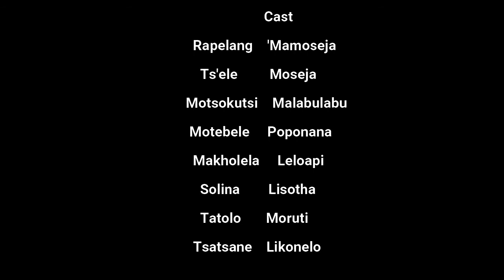Comedy Musterz - EP02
New Rising Sotho comedians!. Watch to witness top rung talent!